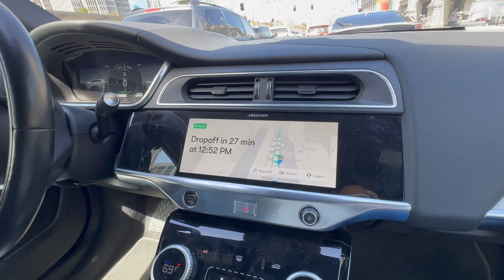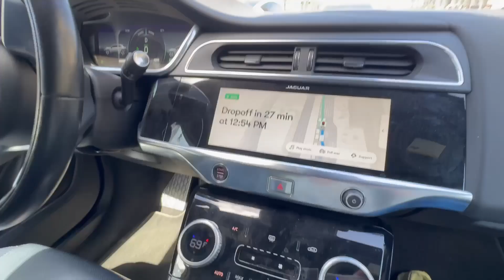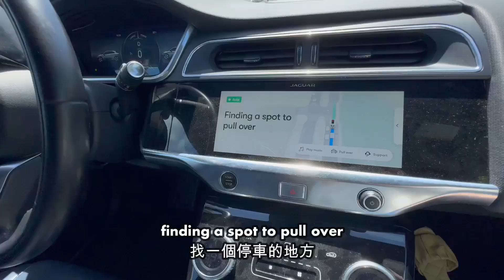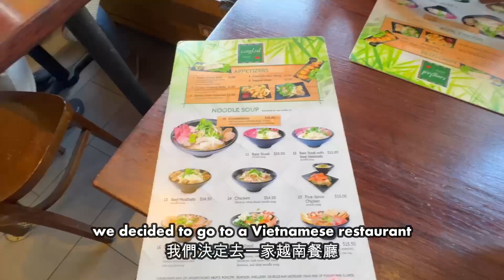We explored SF in Waymo's FULL self-driving taxi!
Explore SF with me and David! David used to be an engineer at a self-driving company so he shares some wonderful fun facts about self-driving cars! Waymos are so cool!